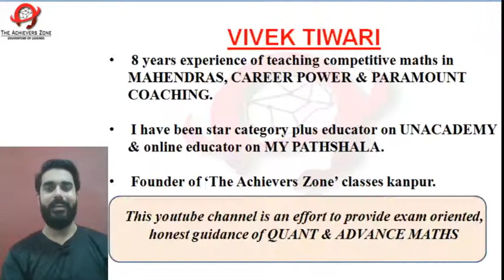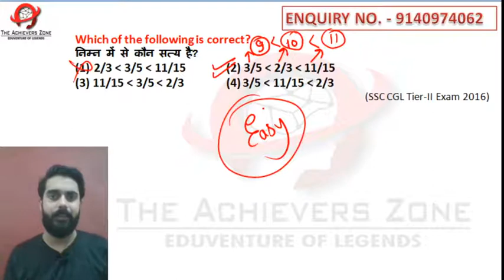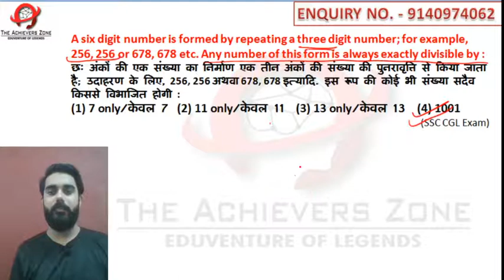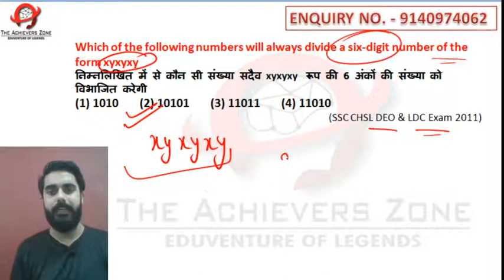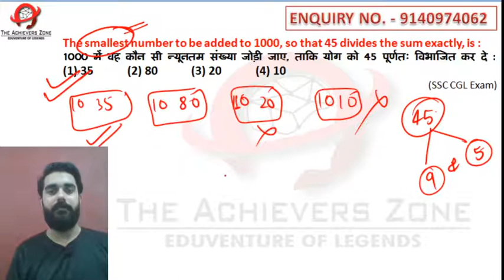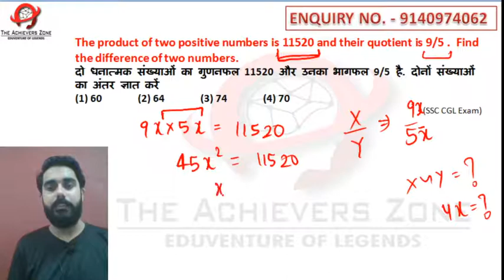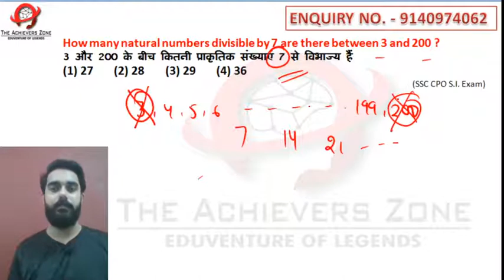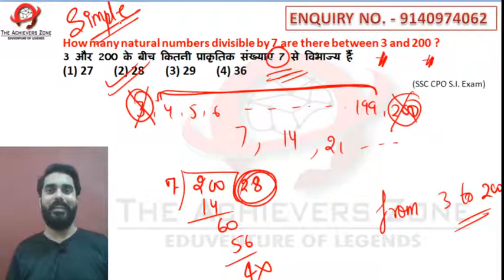Number System tricks | exam questions best methods | vivek sir, the achievers zone | ssc, railway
hello guys in this series aims to develop a right approach for exams and in this video I have discussed best exam questions with concepts and tricks of number system . try this and learn right method of selection in topic simple interest. enjoy the concepts & tricks in both hindi and english| lecture by vivek sir, the achievers zone | useful for ssc, bank , railway, ctet, tet , kvs, nvs,  2020

These methods are very effective in solving questions without traditional method and it's very beneficial to minimize your calculation time of questions that are repeatedly asked in exams.
to solve questions effectively you need to know the right approach and tricks that I have provided here.
questions from this topic are asked in every competitive exam like bank, ssc, railway ,ctet, uptet, super tet, tet , kvs, nvs and other teaching exams.

This one video will make you expert in solving questions and you will easily grab marks in exams.
For quality education join 'the achievers zone' classes run by highly professional teachers for competitive exams.

We provide best in league offline classroom program, online test series access for all exams via our site theachieverszone.com & dedicated mobiles app.

Address 117/716 sharda nagar at 9 no. Crossing, Kanpur
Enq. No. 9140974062